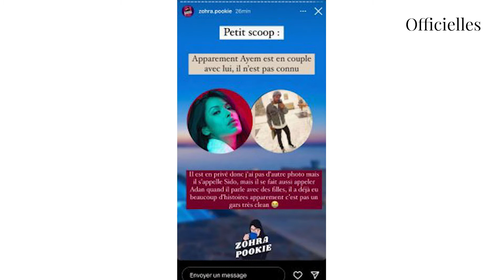Ayem Nour : de nouveau en couple, avec un homme 'pas très clean'